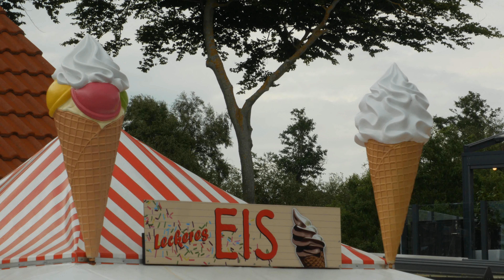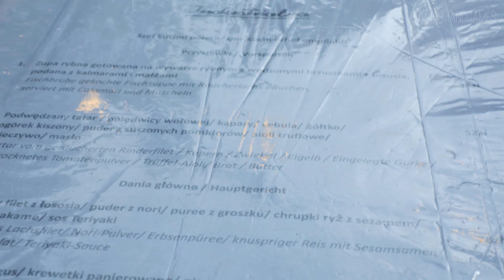SUMMER VACATION OSTSEE 2024 #9 - 4K / UHD / ULTRA HD 30p - LUMIX GX80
SUMMER VACATION OSTSEE 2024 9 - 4K / UHD / ULTRA HD 30p - LUMIX GX80 / G70

Sommerurlaub Graal Müritz, Kühlungsborn, Fischland Darß, Warnemünde, Ostsee , Dierhagen,  sellin, binz , rügen

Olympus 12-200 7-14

FILMANDGAMES 2024